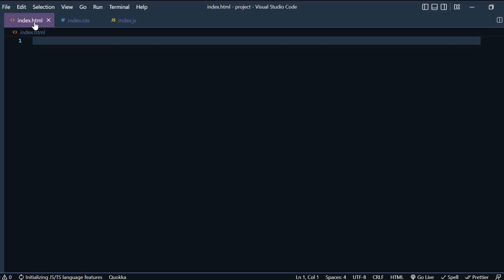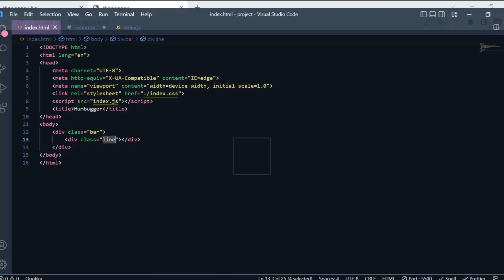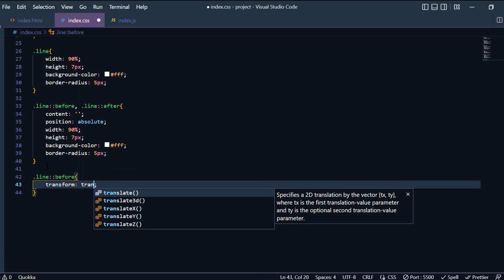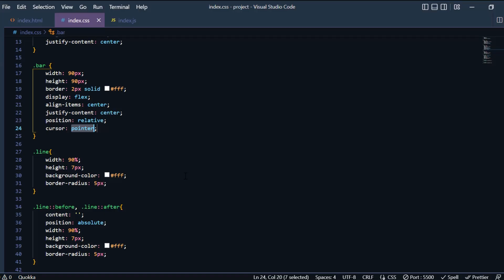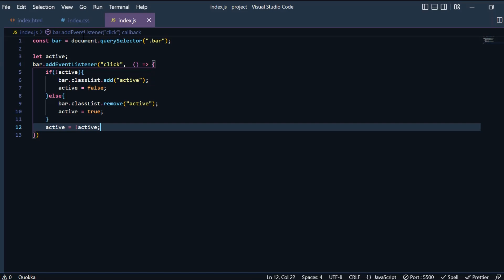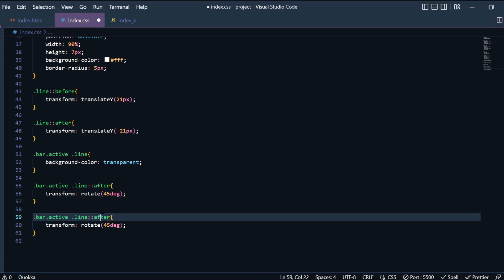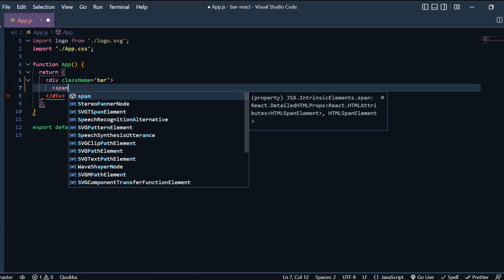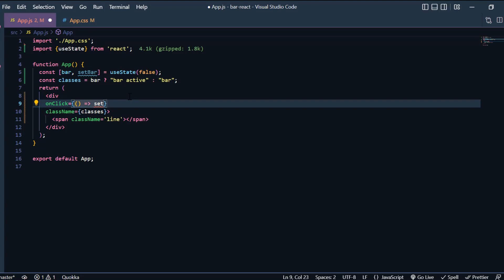Animated hamburger menu using React and JavaScript for beginners 2022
This is my first tutorial video and I know there are many mistakes in this video.😀
I hope you liked it and give me some suggestions to make the videos quality  more high.